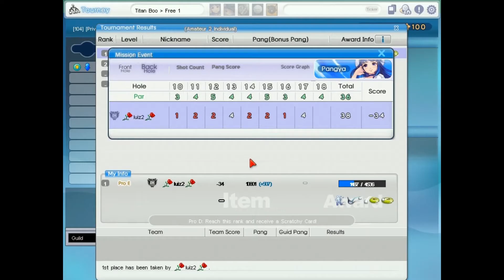Luiz2 I Just Do Bimpactu MK Guild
I Just Do Bimpactu